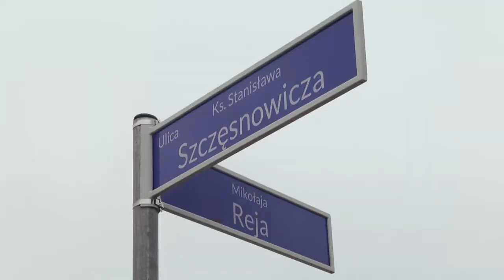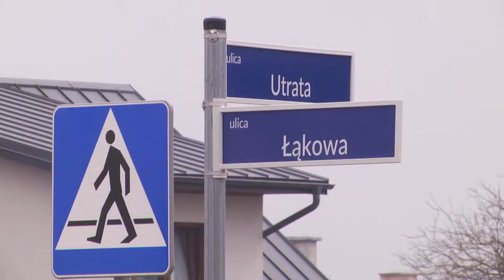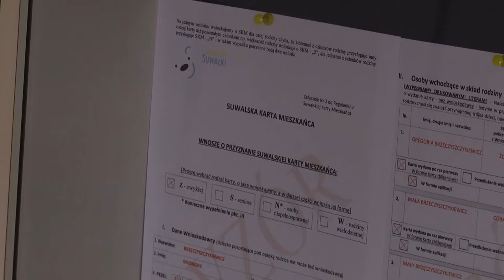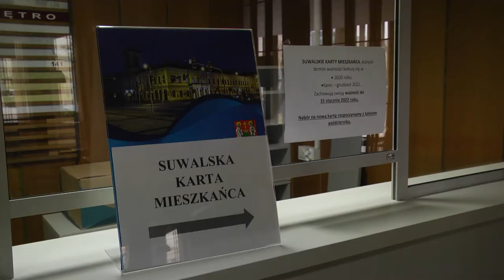Z Ratusza |TVSUWAŁKI